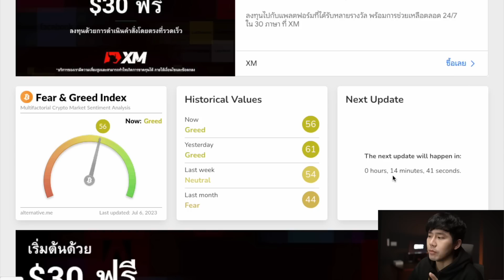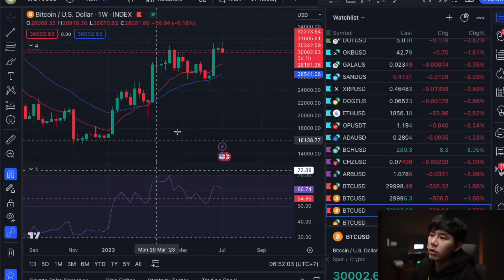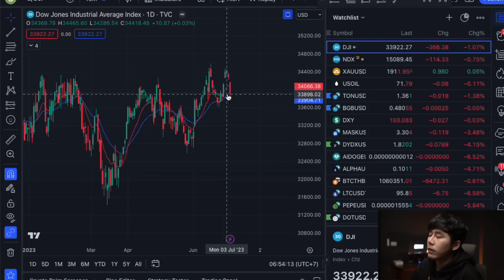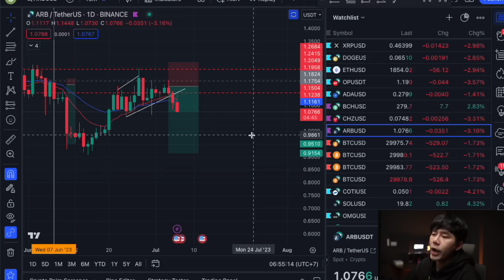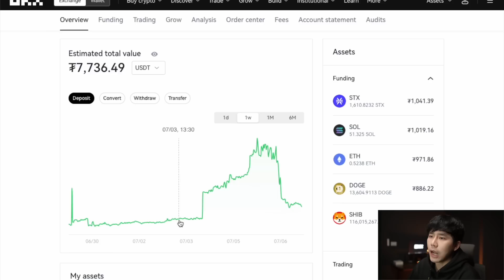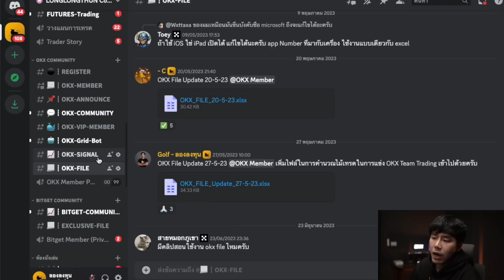ด่วน!!!! BITCOIN โดนเทขายหลุด $30,000!!!!